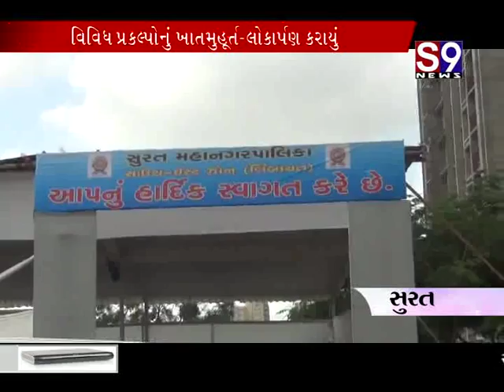Surat Smc Lokarpan